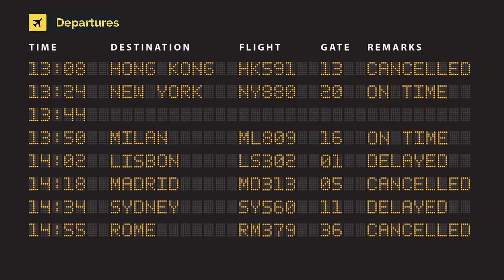Privilege Style Airbus A321-231 EC-NLJ (cn 3636) Christmas stickers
EC-NLJ (cn 3636) Christmas stickers. One side only.